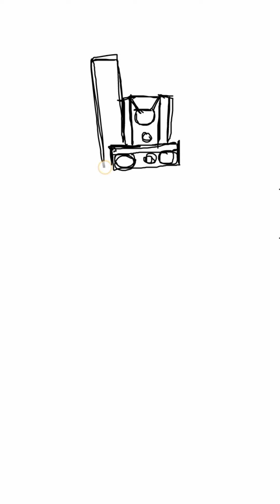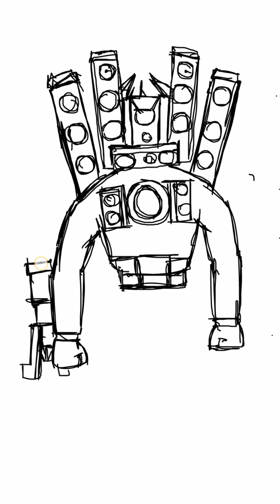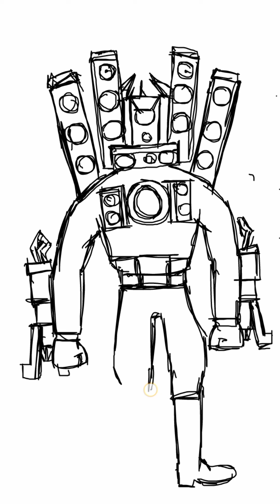Titan Speakerman updated วาดง่ายๆในโน๊ต โทรศัพท์